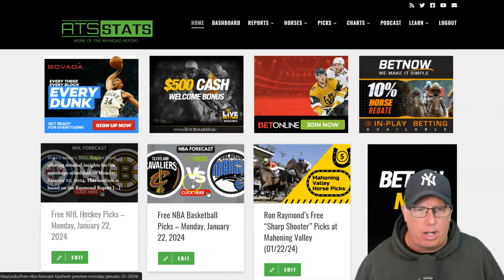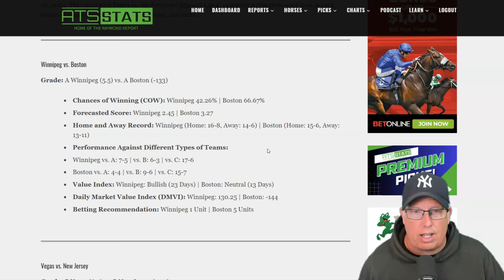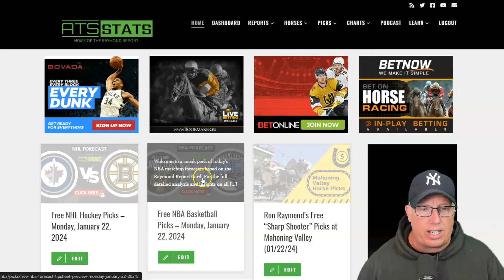Free NHL Hockey Picks - Monday, January 22nd, 2024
Start your week off with a bang! Join us for Ron Raymond's Free NHL Hockey Picks on Monday, January 22nd, 2024.

In this episode, Ron Raymond, the renowned sports handicapper, dives deep into the world of NHL action to bring you his top picks for today's games. Whether you're a passionate hockey fan or a dedicated bettor, Ron's insights and expertise are here to help you make informed betting decisions! 📊💰

Ron's picks have a track record of success, and you won't want to miss out on the action. 🎉

and access the Free Raymond Report. Let's make January 22nd, 2024, a day filled with thrilling NHL hockey and winning bets! 📈🏆 NHL HockeyPicks RonRaymond FreePicks SportsBetting MondayMotivation"